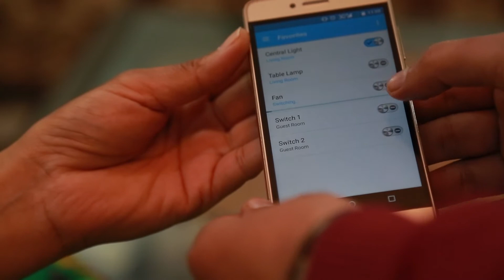PTA - Pakistan Mobile App Awards - Smart Devices